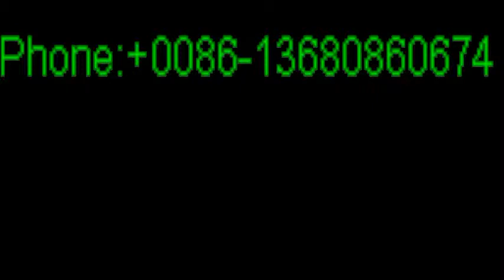Women Shoes Factory Yellowpage France, Monaco, Romania, Bulgaria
Hello, Everyone, We are China shoes factory and shoes manufacturer. We accept OEM and ODM order.We can produce all kinds of lady's shoes , leather shoes, boots, women shoes, man shoes , Kids shoes, and so on, I will send you my shoes factory new website and more details about us , Please send me email or call me at any time.Warmly welcome to visit our shes factory if you are in China . Our shoes factory is near GuangZhou City , China.We can produce any kinds of shoes according your specific requirements or your shoes samples.Hope we can establish a long term friendships and business relationship in future. Good luck who looks this video...